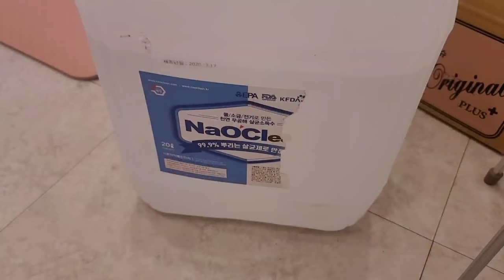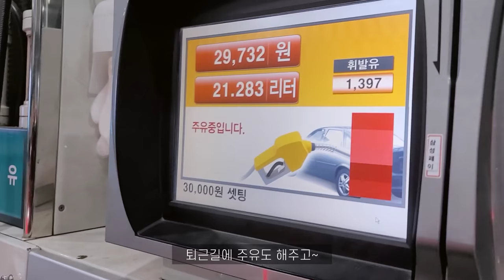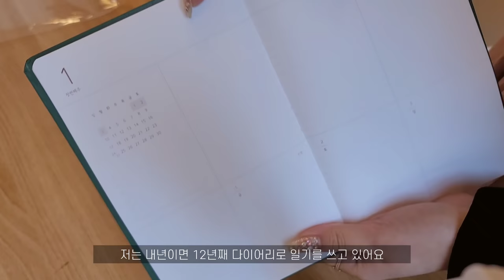nail vlog | 네일샵 사장님 브이로그 (코로나시국 샵소독, 택배언박싱, 1월아트 미리 만들기)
안녕하세요🤗
이번 네일샵 사장님 브이로그는 코로나시국 ㅠㅠ 소독하고
1월아트 만드는 과정도 있어요!
큐앤에이는 사정상 다음번 영상으로 업로드됩니댜

샵은 7호선 상동역 슈블링네일 입니다
1인샵 여성전용 젤아트전문이에요
(곧 2인샵 됩니당❤)